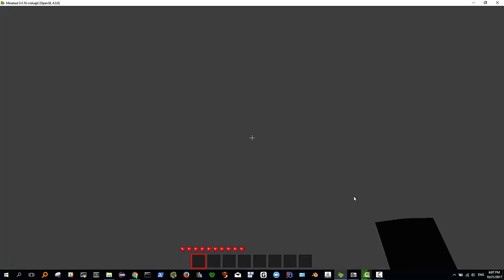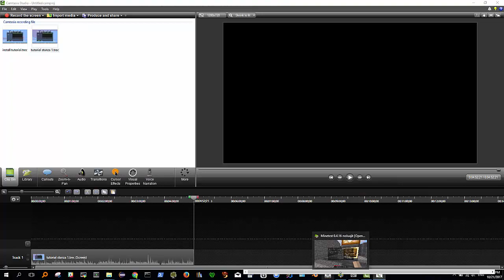Tutorial World in Italiano